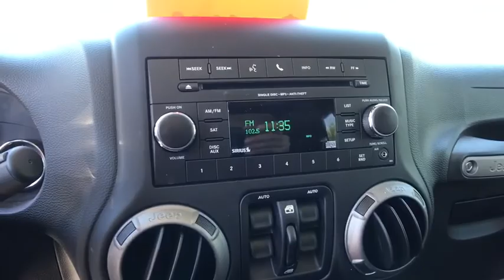2017 Jeep Wrangler Unlimited Orlando, Deltona, Sanford, Oviedo, Winter Park, FL CTP119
2017 Jeep Wrangler Unlimited Sport - Stock#: CTP119 - VIN#: 1C4BJWDG7HL583807

V6 Engine ** CD Player **8 Speaker Stereo **Aux Audio Input ** Bluetooth **Convertible Top **Cloth Cabin **Four Wheel Drive**Full Size Spare** Cruise Control ** Assist Steps** Tilt Steering Column** Day/ Night Rearview Mirror **60/40-Split Fold and Tumble-forward Seat** Power Outlet** Four Doors **Tow Hooks** Trip Computer **16 City/ 21 Hwy ** you for choosing Fields Auto Group...as part of our unique level of service, all of our customers enjoy automatic enrollment in our Fields Matters Loyalty Program. This program offers you and your vehicle a wide array of exclusive amenities such as; Complimentary Car Washes, 10% off Accessories and Clothing, Internet Work Stations, Fields Gourmet Coffee Bar and Ice Cream, Free Service Loaners with Scheduled Appointments, Local Shuttle, Free Wi-Fi and much more. Please call or visit us for complete Fields Matters details!
TIRES: P255/75R17 OWL ON/OFF ROAD,QUICK ORDER PACKAGE 24S -inc: Engine: 3.6L V6 24V VVT Transmission: 5-Speed Automatic (W5A580) Front 1-Touch Down Power Windows Remote Keyless Entry Deep Tint Sunscreen Windows Leather Wrapped Steering Wheel Chrome/Leather Wrapped Shift Knob Power Heated Mirrors Tires: P255/75R17 OWL On/Off Road Power Convenience Group Power Locks Wheels: 17 x 7.5 Aluminum Auto Dim Mirror w/Reading Lamp Security Alarm,CONNECTIVITY GROUP -inc: Uconnect Voice Command w/Bluetooth Vehicle Information Center Remote USB Port Tire Pressure Monitoring Display,WHEELS: 17 X 7.5 ALUMINUM,BLACK CLOTH SEATS W/ADJUSTABLE HEAD RESTRAINTS,3.21 REAR AXLE RATIO (STD),BLACK 3-PIECE HARD TOP -inc: Rear Window Defroster Delete Sunrider Soft Top Freedom Panel Storage Bag Rear Window Wiper/Washer,ENGINE: 3.6L V6 24V VVT (STD),SIRIUS SATELLITE RADIO -inc: 1-Yr SIRIUSXM Radio Service For More Info Call ,BRIGHT WHITE CLEARCOAT,TRANSMISSION: 5-SPEED AUTOMATIC (W5A580) -inc: Hill Descent Control Tip Start,Four Wheel Drive,Power Steering,ABS,4-Wheel Disc Brakes,Brake Assist,Steel Wheels,Tires - Front All-Terrain,Tires - Rear All-Terrain,Conventional Spare Tire,Tow Hooks,Intermittent Wipers,Variable Speed Intermittent Wipers,Rollover Protection Bars,Convertible Soft Top,Fog Lamps,AM/FM Stereo,CD Player,MP3 Player,Steering Wheel Audio Controls,Auxiliary Audio Input,Pass-Through Rear Seat,Rear Bench Seat,Adjustable Steering Wheel,Trip Computer,Cruise Control,A/C,Cloth Seats,Bucket Seats,Driver Vanity Mirror,Passenger Vanity Mirror,Floor Mats,Engine Immobilizer,Traction Control,Stability Control,Tire Pressure Monitor,Driver Air Bag,Passenger Air Bag,Passenger Air Bag Sensor,Child Safety Locks